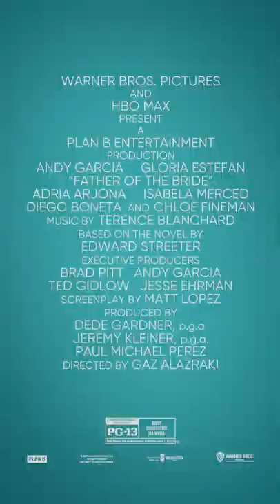Gloria Estefan of 'Father of the Bride' Shares Her First Dance Song | The Knot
Andy Garcia promises to use his FatheroftheBride co-star Gloria Estefan's first dance song for his vow renewal. Watch THE romantic comedy of the summer on HBO Max TODAY.